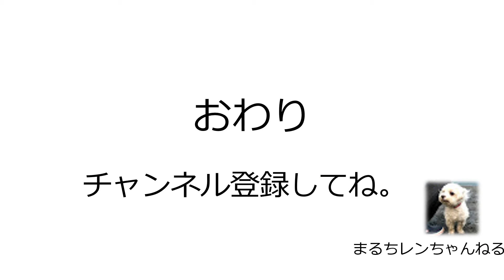【猫的】マルチーズも日向ぼっこは気持ちいい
レンちゃんは日向ぼっこが大好きです。
まったりしています。

フリーBGM & ジングル「にょ太郎の小さな悩み」by 田中芳典